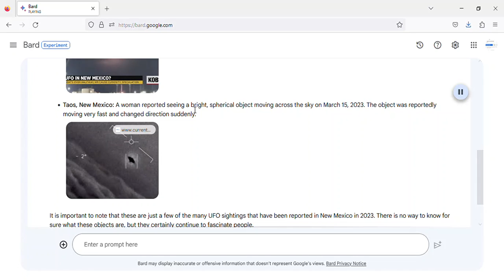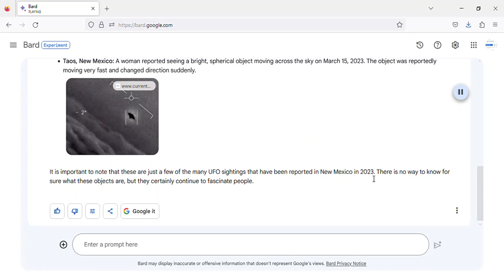UFO sightings in New Mexico 2023